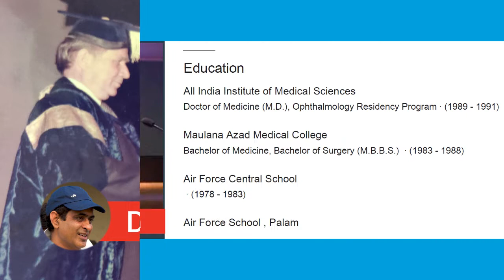"My Passions and Life Lessons"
A presentation, close to my heart, tells about my passions and my life lessons!